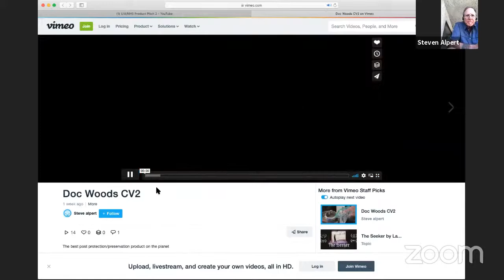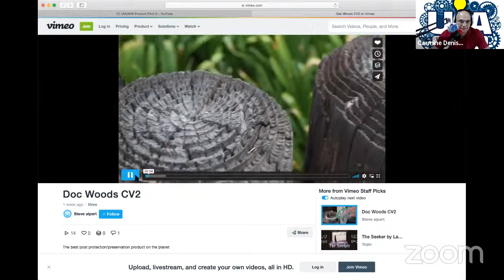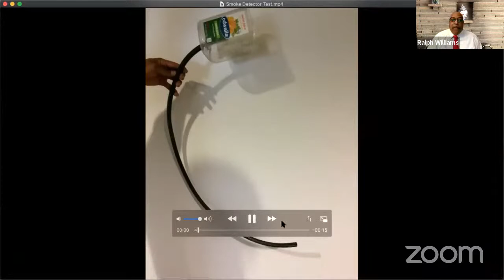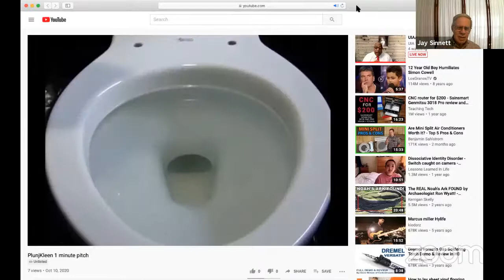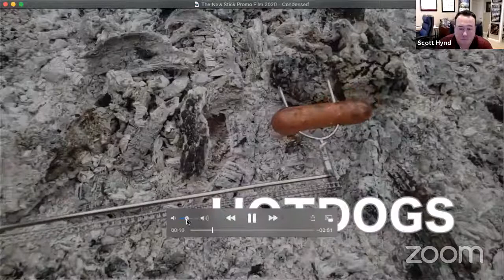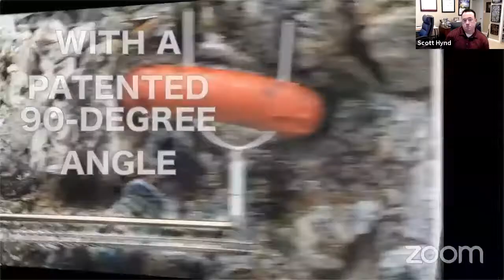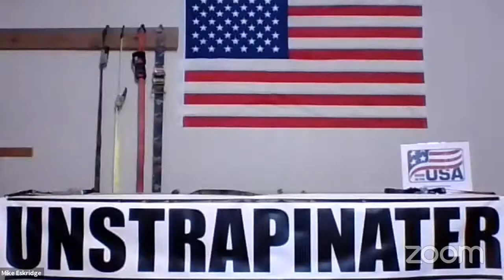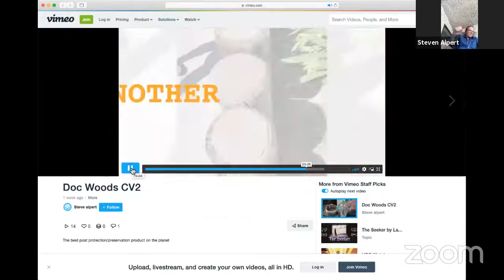Pitching & Funding: UIA/NHS Product Pitch 2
Panelists:
Dara Trujillo | Executive Level Retail Expert
Michael Miller | Director of Product Partnerships | DANCO
Carmine Denisco | Co-Founder of Inventors Launchpad™

 Product Pitches | Hardware
UIA Educational Forum at NHS Virtual 2020

This year the United Inventors Association is excited to share with you 2 virtual pitch panels at the 2020 National Hardware Show. Pitch to the Experts – Watch inventors pitch their product and receive real-time feedback and advice from decision makers known for helping inventors launch successful products.

United Inventors Association (UIA) YouTube Channel. Empowering Inventors Through Education, Access & Advocacy- The United Inventors Association of the United States of America (UIA) is a 501c3 non-profit educational organization dedicated to providing resources to the inventing community, while encouraging honest and ethical business practices among industry service providers.